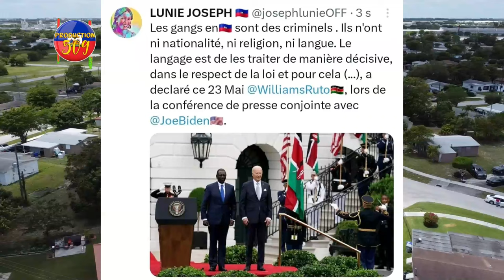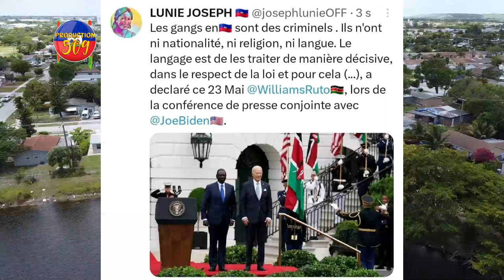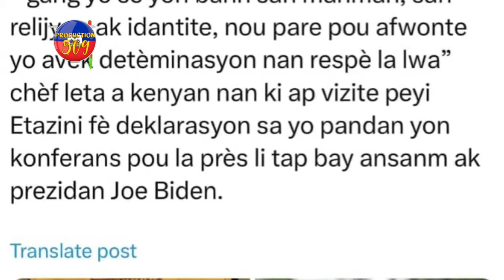Prezidan KENYA Konfime FÒS La Ap Pran KONTWÒL PEYIA Nan Men GANG Yo, BABEKYOU Fache Li Voye Pye